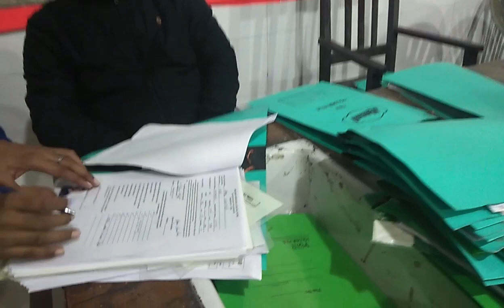2020 batch Admission day at NMCH | Admission Procedure| 2nd Round Councelling Admission